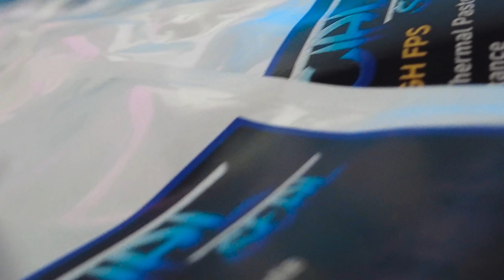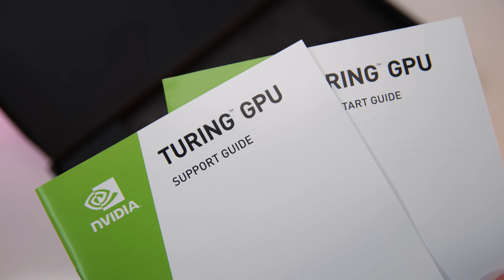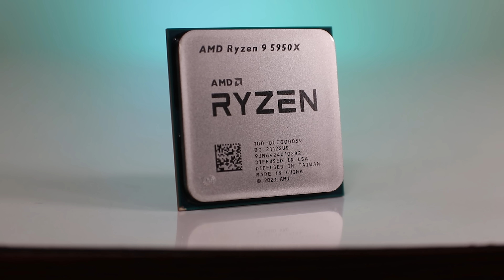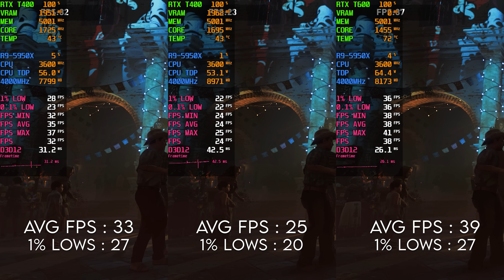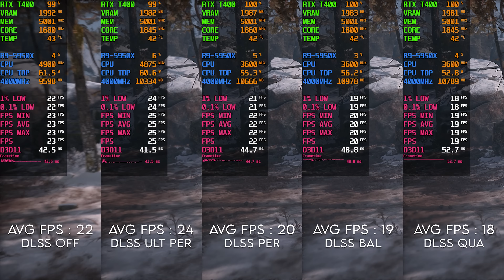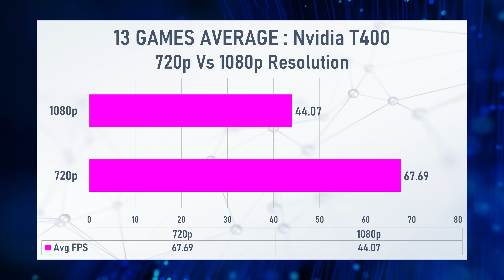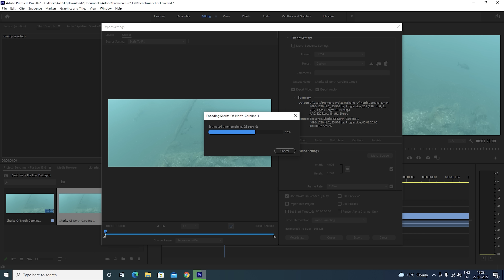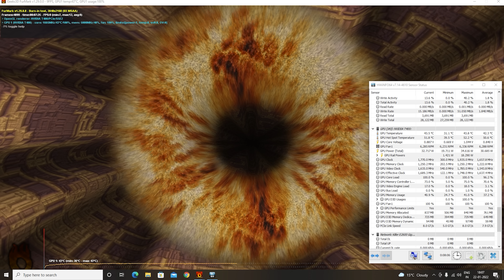Nvidia Cheapest Graphics Card ! Nvidia Quadro T400 Review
Timestamps :

I'm Back - 0:00
Which Graphics Card I'm Going To Review Today - 0:26
Our Thermal Paste Is Also Available Now - 0:54
Intro - 1:36
Unboxing The Nvidia T400 - 2:01
Price & Availability - 2:22
Nvidia Quadro T400 Specs - 3:34
My Test Bench & Some More Information For Reviewing Nvidia Quadro T400 - 4:02
1080p Gaming Benchmarks : T400 Vs T600 - 4:38
Some Games Won't Work - 10:03
720p Gaming Benchmarks - 10:19
DLSS & FSR Benchmarks - 12:17
DLSS Vs FSR Visual Differences - 14:08
Graphs - 14:34
Editing Benchmarks - 15:27
Streaming Benchmarks - 16:07
3D Mark Scores - 17:27
Power Consumption - 17:50
Who Should Buy This Graphics Card - 18:21
Say No To GT 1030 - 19:21
Ending - 20:16